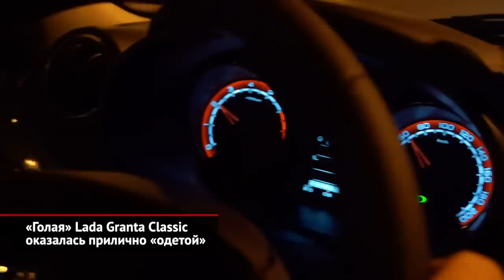«Голая» Lada Granta Classic оказалась прилично «одетой» | Новости с колёс №2030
«Ободранная», «голая», «облысевшая» — каких только эпитетов не удостоилась со стороны заводчан антисанкционная версия Лады Гранты, которую пришлось избавить от европейских комплектующих. Однако новинка внезапно удивила неплохим оснащением!

Новоиспечённая Lada Granta Classic получила окрашенные молдинги дверей, электропривод боковых зеркал, а в качестве опции — 15-дюймовые легкосплавные диски. Хотя штатное оснащение — колёса диаметром 14 дюймов. Кроме того, вопреки слухам, в машине будут электроусилитель руля, электрические стеклоподъёмники передних дверей, крепления детских сидений Isofix, дневные ходовые огни, бортовой компьютер, центральный замок и даже аудиоподготовка.

Единственный доступный мотор — восьмиклапанник 1.6 отдачей 90 сил. Сам АвтоВАЗ скромно умалчивает, но агрегат отвечает эконормам Евро-2. Вполне возможно, что смена блока управления также повлияла на показатели по разгону и расходу. Вдобавок вазовскому бестселлеру пришлось лишиться антиблокировочной системы тормозов, а с ней — и системы стабилизации. Со временем Granta должна разжиться АБС китайской марки Trinova Tech, но это случится примерно через месяц.

Стоимость новой комплектации обещают объявить через неделю-другую. Но дилеры сигнализируют, что стартовая цена составит около 640 000 ₽ (хотя ранее те же дилеры намекали на более скромную сумму). Конфигурация Classic будет доступна почти для всего семейства: седана, лифтбека, универсала, а также специальной модификации Drive Active. Исключение составили только пятидверный хэтчбек и исполнение Cross. Появление упрощённой новинки позволило вывести АвтоВАЗ из затянувшейся спячки, которая длилась последние недели. Теперь автогигант планирует ежедневно выдавать по 400–500 машин! И это действительно серьёзная заявка.

Правда, есть один важный момент: на таких машинах нельзя выезжать за пределы России. Исключение составят страны, с которыми будет достигнута отдельная договоренность. В их список первыми, скорее всего, войдут Белоруссия и Казахстан.

Но для большинства россиян всё это — несущественные мелочи, которые меркнут на фоне самой возможности приобрести автомобиль за разумные деньги. В разгар полупроводникового кризиса дилеры не стеснялись просить за Гранту по 1,5 млн ₽!